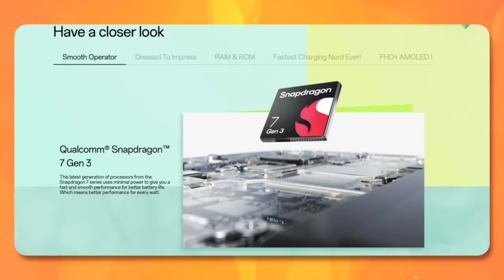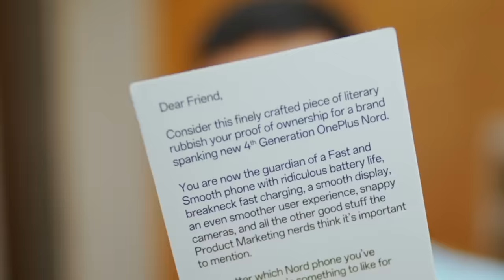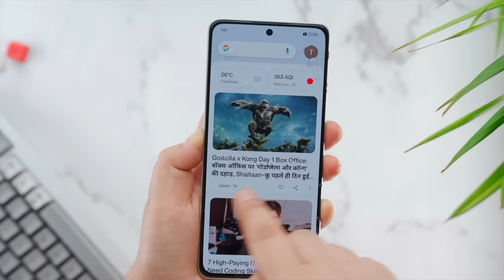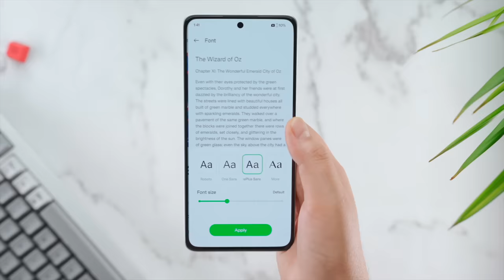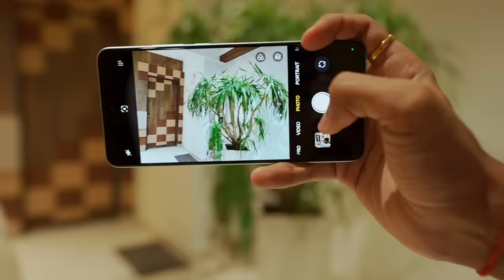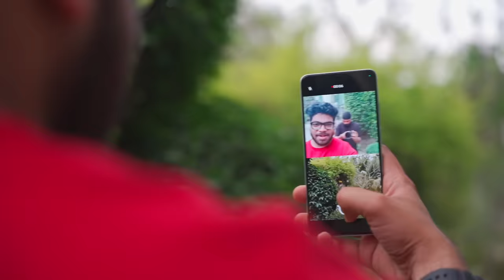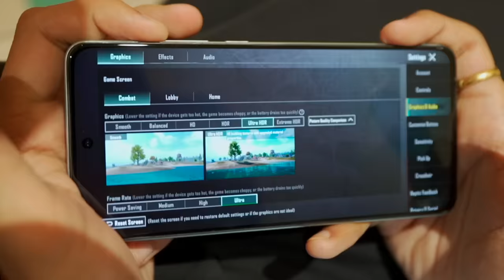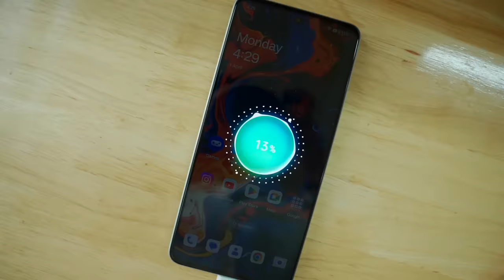OnePlus Nord CE 4 Unboxing & Quick Look ! *Value for Money?*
OnePlus ka phone test kar liya jaye !

OnePlus Nord CE 4 Specs:

6.7” FHD+ 120Hz Fluid Amoled Display
OxygenOS 14 Based on Android 14
2 year OS update 3 year security update
50MP Primary (OIS) + 8MP Ultrawide & 16MP Selfie Camera
Snapdragon 7 Gen 3
Price: ₹24,999

Timestamp:
00:00 Introduction
00:45 OnePlus Nord CE 4 Unboxing
01:55 OnePlus Nord CE 4 Design
03:47 OnePlus Nord CE 4 Ports & Buttons
04:23 OnePlus Nord CE 4 Display
05:06 OnePlus Nord CE 4 UI & Features
06:10 OnePlus Nord CE 4 Camera
09:02 OnePlus Nord CE 4 Performance
11:29 OnePlus Nord CE 4 Verdict